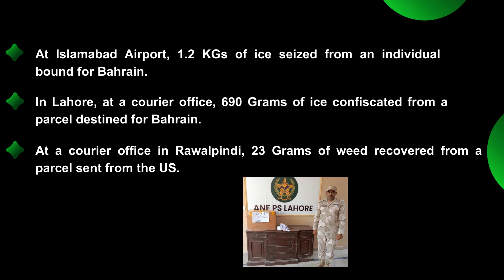ANF's Multi-Pronged Approach in the Battle Against Drug Trade.